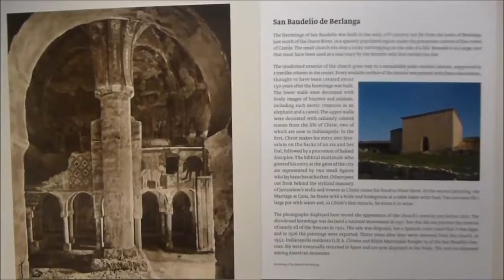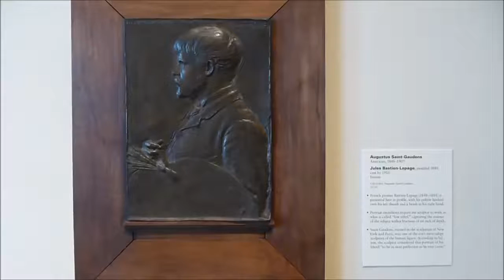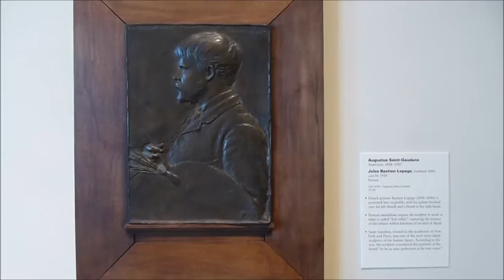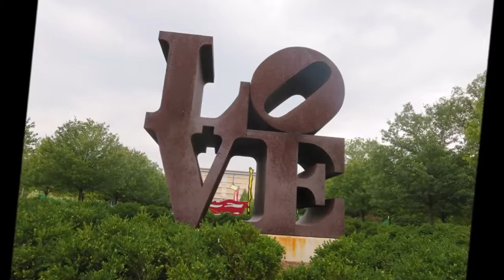Indianapolis Museum of Art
Indianapolis Museum of Art in Indianapolis, Indiana.  This video includes the 2nd (European, American) and 3rd floor (Contemporary Design, Asian, Middle Eastern, Roman/Greek, African).